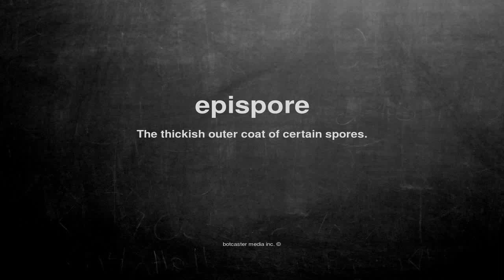What does epispore mean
What does epispore mean in English?